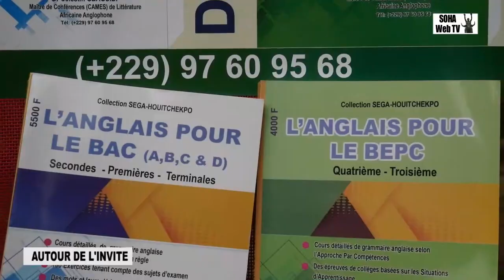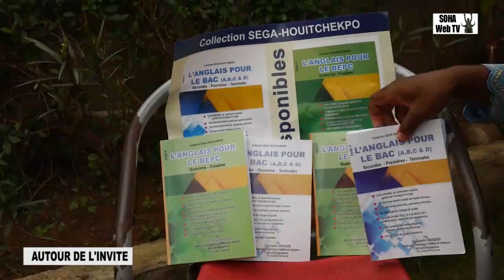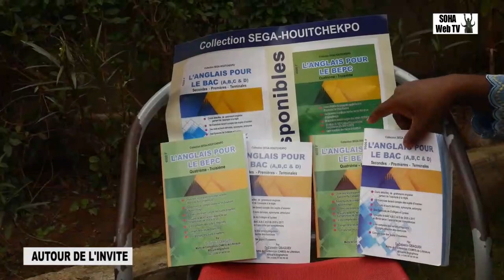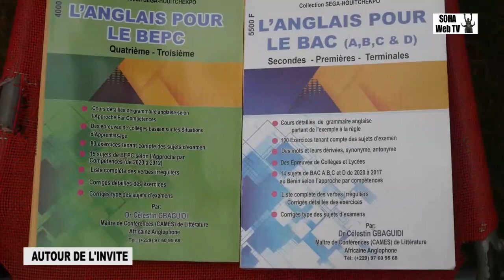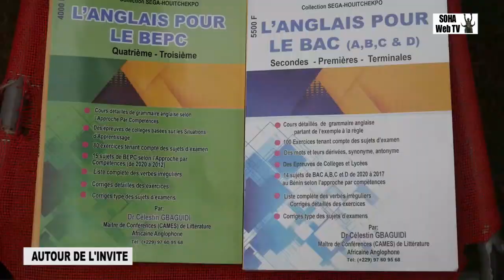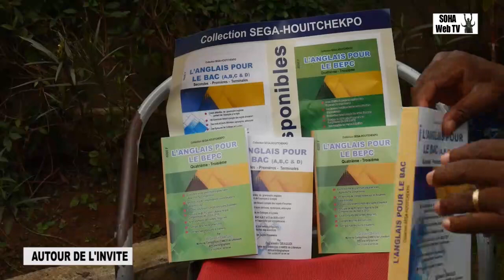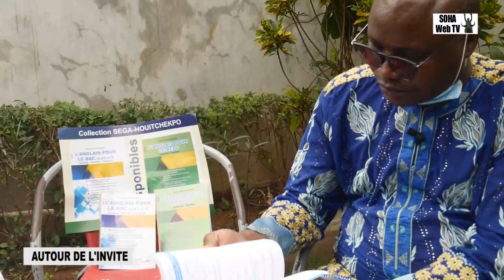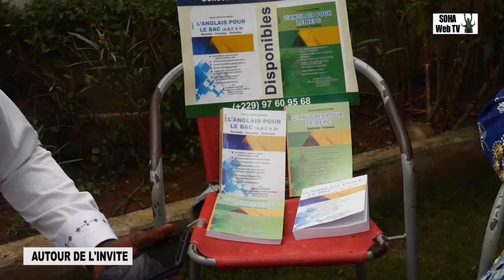LE DR CÉLESTIN GBAGUIDI DÉVOILE LES ASTUCES CONTENUS DANS SES MANUELS D'ANGLAIS